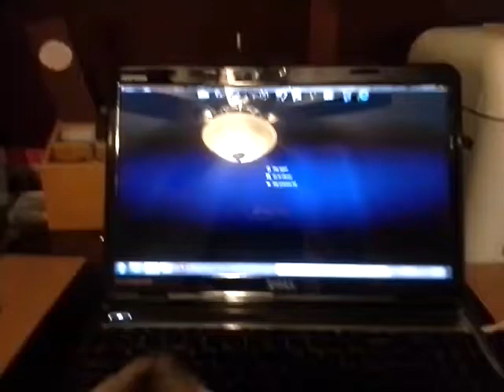Buzz watching squirrel movie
Cairn Terrier, Col. Potter Rescue